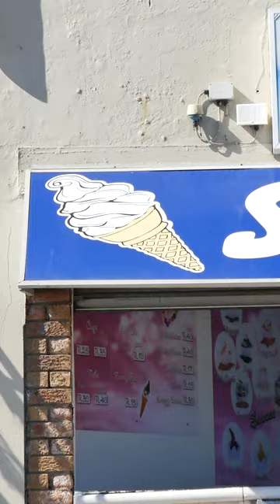Cape own inspired palette?! (essence cosmetics) | Cosmetix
What would you name these shades?